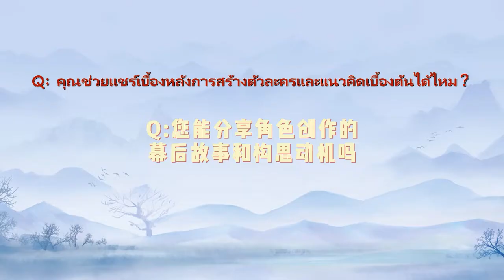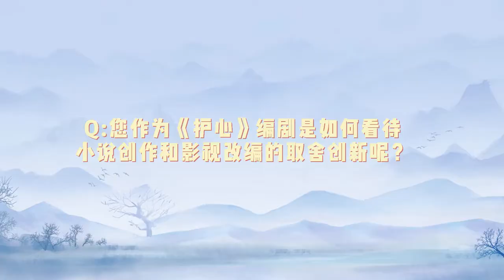20210827 ซับไทย จิ่วลู่เฟยเซียงให้สัมภาษณ์เรื่องการถ่ายทำซีรีส์ ล่าหัวใจมังกร (ชื่อจีน ปกป้องหัวใจ)